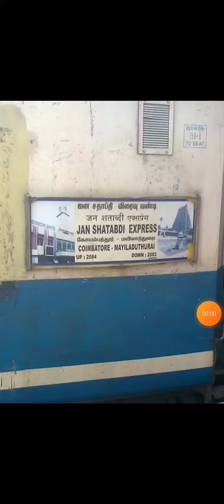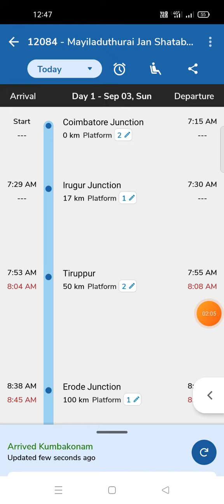12084 mayiladuturai Jan shatabdi Express full journey |Coimbatore to mayiladuturai | CBE - MV |12083